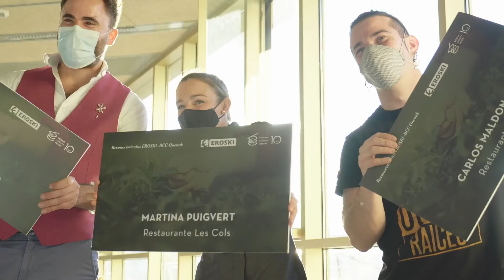Reconocimientos EROSKI-BCC Onenak 2021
Los reconocimientos se han otorgado a profesionales que han pasado por las aulas de Basque Culinary Center, cuyos proyectos emprendedores se desarrollan en los ámbitos de la sostenibilidad, el producto local o la salud.

Han recaído en Martina Puigvert, Carlos Maldonado y Joseba Lazkano.